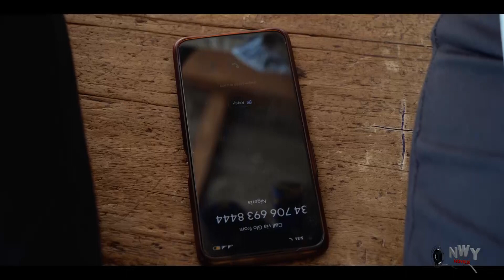BAG OF MONEY 9&10(New Trending Movie)Kanayo.O.kanayo,Ekene umenwa,UjamChukwunonso 2023 Movie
2023 Latest Nigerian Movies Movies